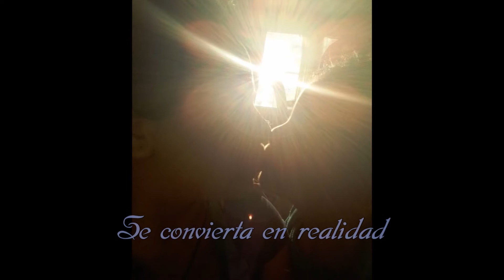Como yo te amo Luna Celeste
Lunazahir Productions